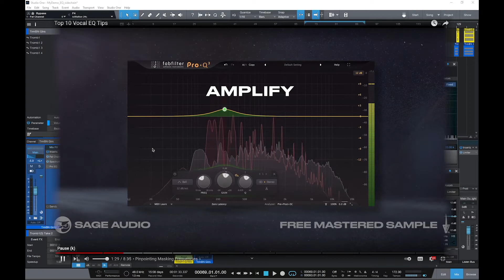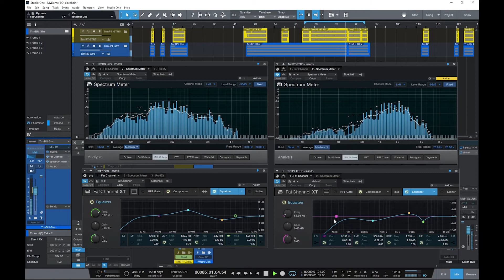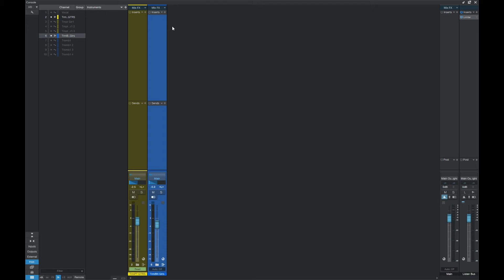Studio One "Pro EQ2" sidechain - helps resolve masking problems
While trying to get better at fixing masking problems, I became envious of the FabFilter "Pro-Q 3" EQ with its ability to show two spectrum meters at once.  But I stumbled along with my own work-around until realizing that Studio One Pro EQ2 has the same capability!  (Stupid me!)
IMPORTANT: You can also just click the "Sidechain" button on ProEQ2 and choose from any channel. Thanks to those who watched the video and took the time to point that out to me.
Notes:
1) FabFilter makes great products, I'm just frugal (aka "cheap")
2) Sage Audio makes concise & helpful mixing & mastering videos